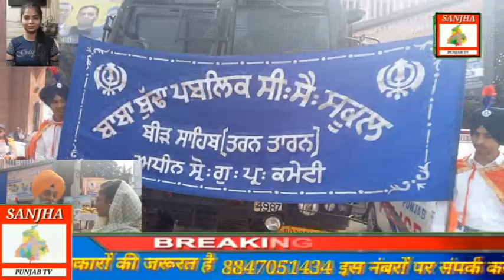Hall Gate de bhr Guru Ramdas ji de Gurpurb di khusi ch fruits da langar lagaya gya Asr Reporter Ma